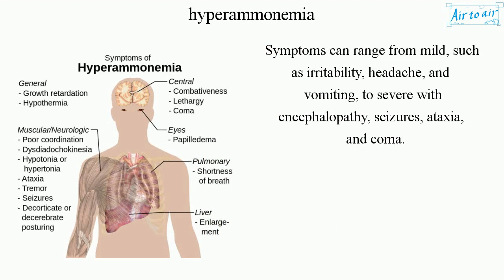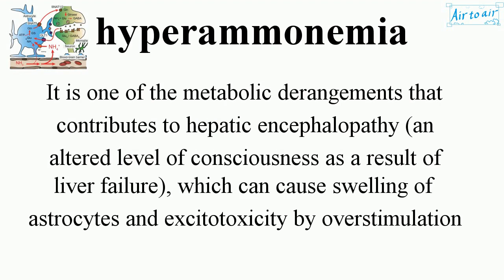hyperammonemia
A metabolic disturbance characterised by an excess of ammonia in the blood. It is a dangerous condition that may lead to brain injury and death. Ammonia is a substance that contains nitrogen, a product of the catabolism of protein.

Symptoms can range from mild, such as irritability, headache, and vomiting, to severe with encephalopathy, seizures, ataxia, and coma.

It is one of the metabolic derangements that contributes to hepatic encephalopathy (an altered level of consciousness as a result of liver failure), which can cause swelling of astrocytes and excitotoxicity by overstimulation of NMDA-receptors in the brain.